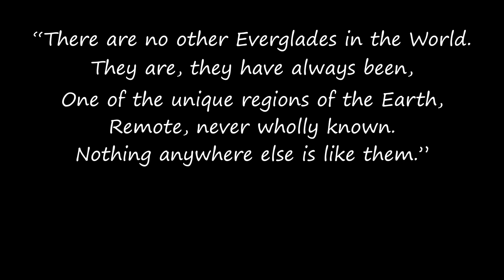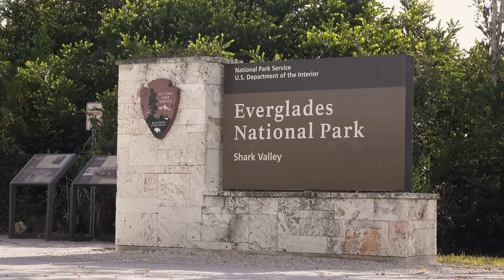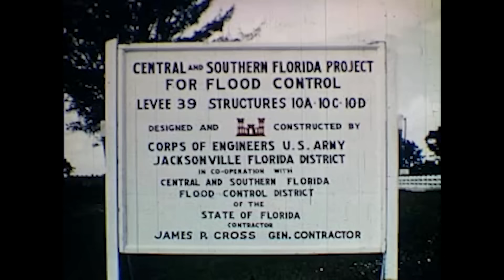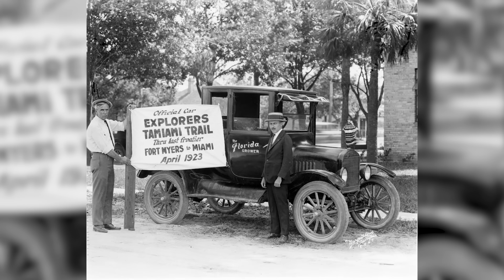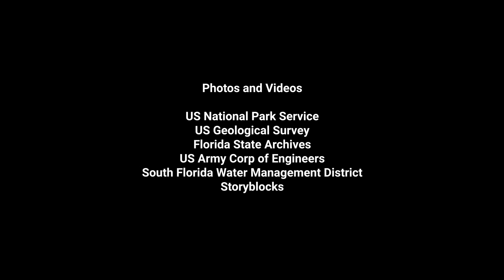How the U.S. Government Broke the Everglades | Everglades National Park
After a devastating hurricane and chronic flooding issues, the US Government, along with the State of Florida, embarked on a project which would change the face of the Everglades forever.

This is the story of how the Everglades were drained.

An ecosystem which once spread from Central Florida to Florida Bay was reduced to what is now Everglades National Park. An area that was crucial for filtering pollutants and providing habitat, and as a source of freshwater, became a series of agricultural fields and reservoirs.

Even Everglades National Park wasn’t spared. Because, the Greater Everglades Ecosystem, and the water that moved through it, was highly interconnected. Draining the upper Everglades had catastrophic consequences for the ecology of the lower Everglades because it severed a thousand-year-old hydrological connection.

Efforts have been made since to restore the unique hydrology of this area, including one of the largest ecological restoration efforts in US History, but the Everglades have seen irreparable damage.

The draining of the Everglades is a lesson in the interconnectedness of ecological systems, and how these systems rarely fit within the political boundaries we set for them. Human disturbances often have impacts far beyond their immediate areas, and the more we learn about these impacts, the more we can begin to stop them from happening in the first place.